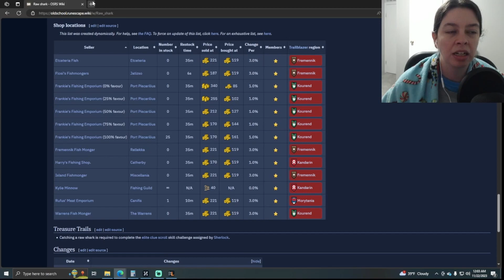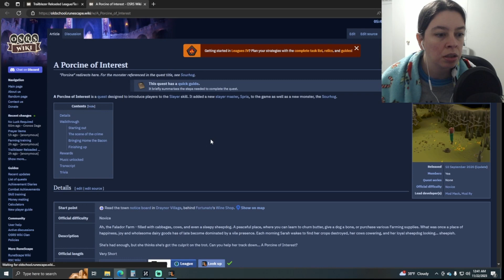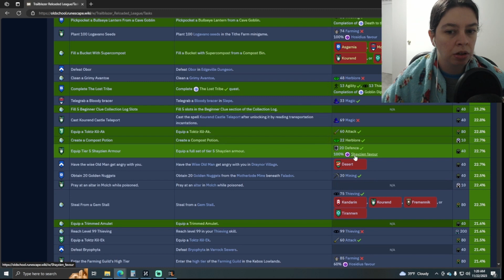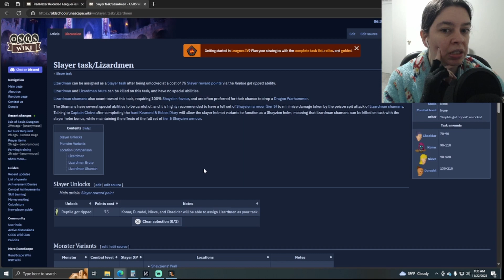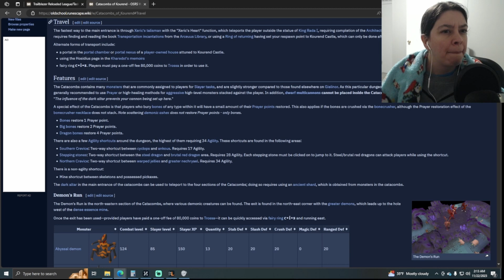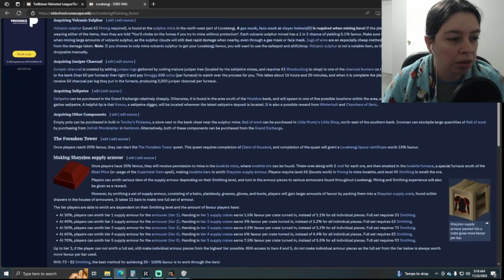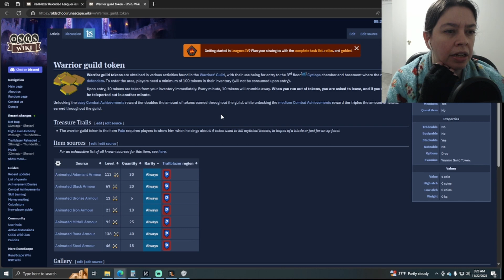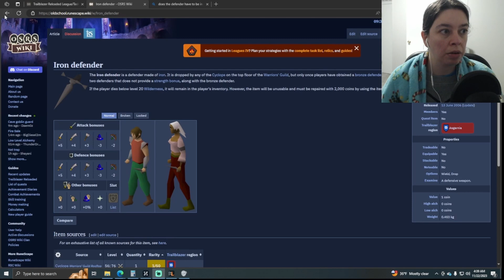Leagues IV: Day 8 Progress | Old School Runescape ASMR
I got a good one for you today!!! day 8 takes the cake in my opinion :)

If you wish to donate to help me create better content, those links are below as well 🥰💜